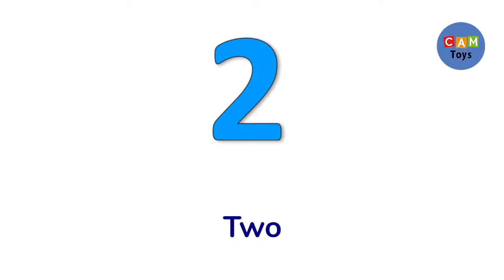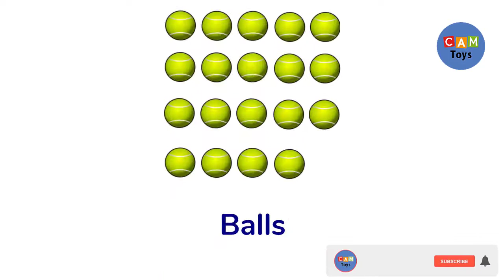Learning Number 1- 20 with the Object Name Fun App learing for kids Kids video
-- Download this education APP:
Kids flashcard game

Application created for preschool kids to learn English words.
it contains:
-Alphabet learning.
-Numbers
-Shapes
-Color
-Animals
-Fruits

A for apple b for ball c for cat, english alphabet,abcd, phonics sound, a for apple for kids.